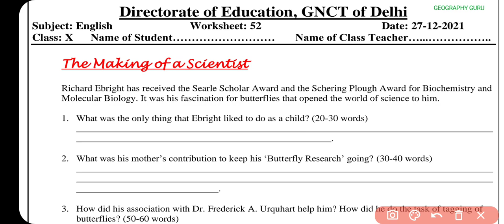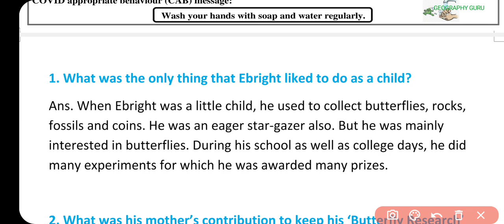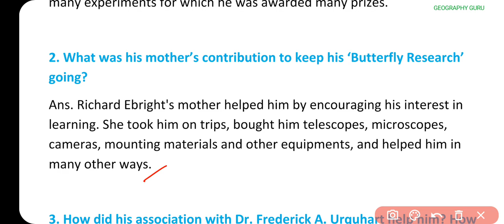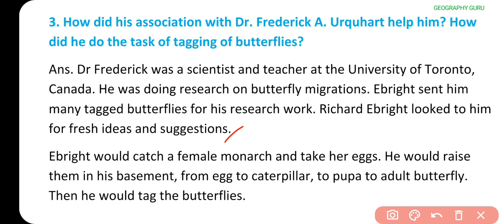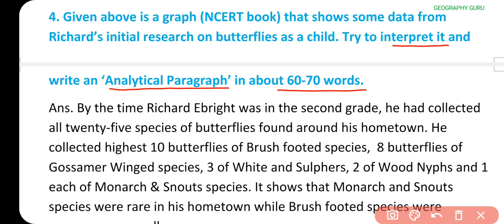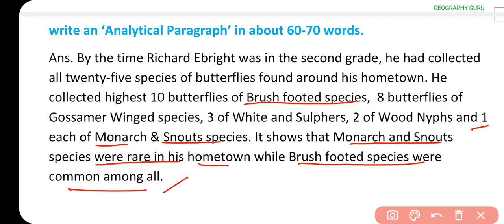Class 10 English Worksheet 52 | 27 Dec. 2021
Class 10 English Worksheet 52 | English Worksheet 52 Class 10 | 27 Dec. 2021

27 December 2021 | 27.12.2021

Class10thworksheet52 Hindi
DOE Worksheet 52
हिंदी Medium
Geography Guru
हिंदी कार्यपत्रक 52  कक्षा 10